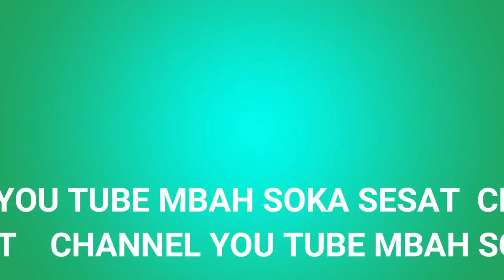Mbah Sesat Berkunjung Ke Kebun Losembi Desa Kateki Salaman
Mamey Sapote buah impian masa depan layak di budidayakan baik sekala hobi maupun perkebunan.

Terimakasih yang sedalam dalamnya saya sampaikan kepada beliau pak samlawi sudi kiranya menerima kami dengan di suguhi nya mamey sapote
kunjungi channel beliau